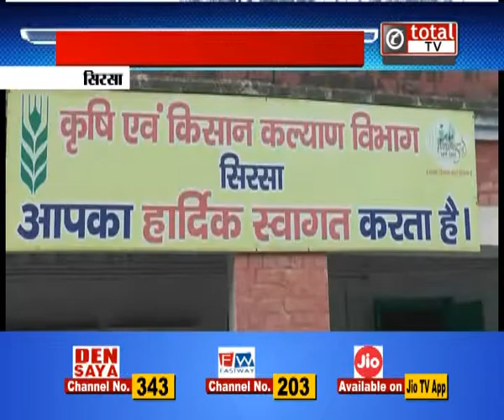रुक-रुक कर हो रही बारिश से किसी को फायदा किसी को नुकसान